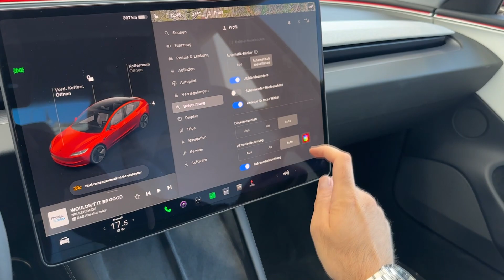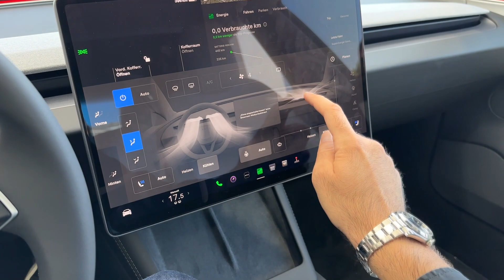New TESLA MODEL 3 2024 (FACELIFT) - FIRST LOOK & visual REVIEW (Ultra Red color)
I filmed the public world premiere of the new Tesla Model 3 2024 Facelift model for European market. How do you like the changes?

MODEL in the video is finished in the new ULTRA RED color.

some details about new Tesla Model 3:

-new design of the LED lights, sleeker and more dynamic
-EXTERIOR sytling optimised for MAXIMUM AERODYNAMICS
-UPGRADED WHEELS: NEW WHEEL DESIGN: 18-inch (model in the video) and 19-inch
-NEW TAILLIGHTS with beautiful lighting signature
-15.4" Center Touchscreen
-A Quieter Cabin - thanks to 360-degree acoustic glass

-RWD: Battery Standard Range, RANGE (WLTP): 513 km, 0-100 km/h 6,1 seconds, DC 170 kW, rear wheel drive
-LONG RANGE AWD: Battery Long Range, RANGE (WLTP): 629 km , 0-100km/h 4,4 sec, DC 250 kW, dual motor AWD